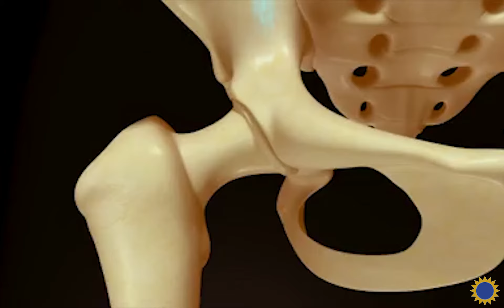Vitamin K2 commercial - focusing on both heart and bone health